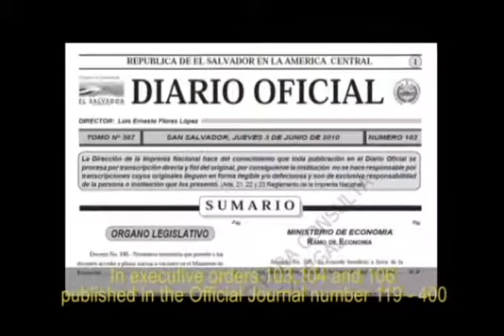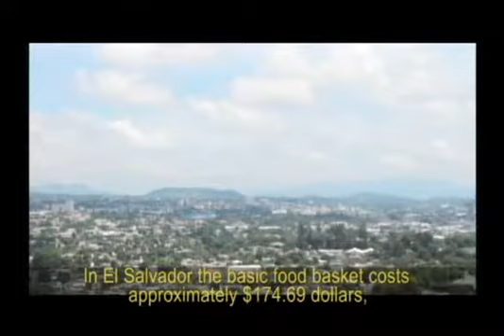EL SALARIO MINIMO EN EL SALVADOR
El Salvador, uno de los dos países centroamericanos con el salario mínimo más bajo y donde viven 150 ultramillonarios que concentran la riqueza del país. Este programa es una producción de la Secretaría de Comunicaciones de la Universidad de El Salvador.